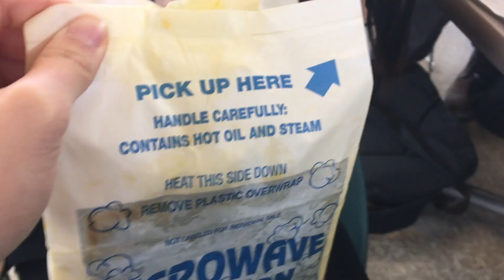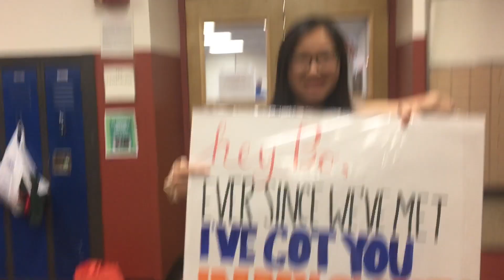Just Nophin' Around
nophing around with nophs